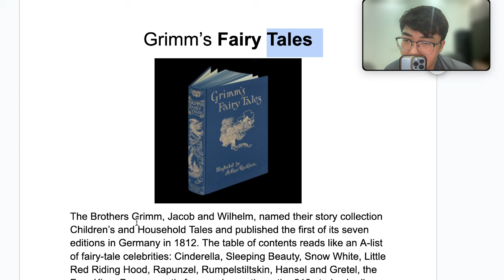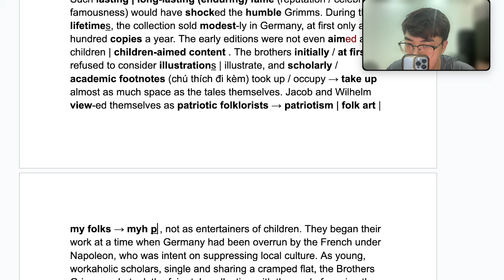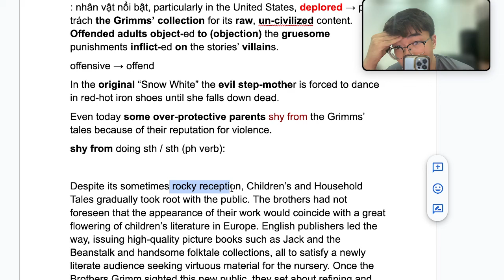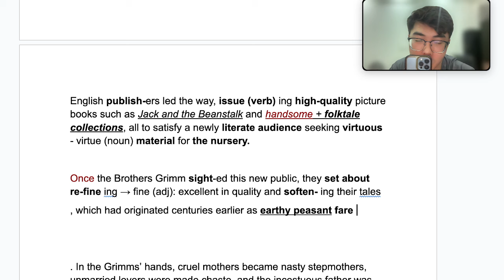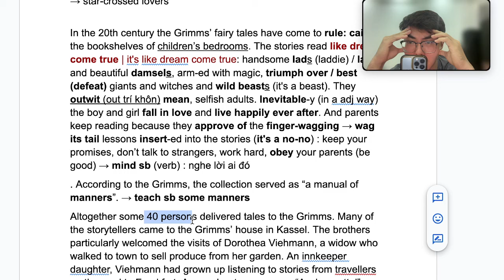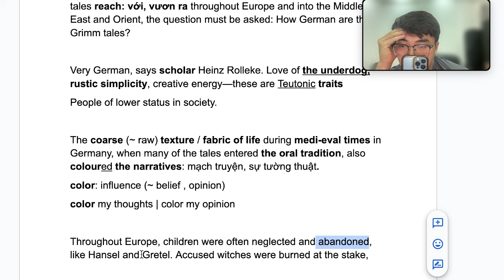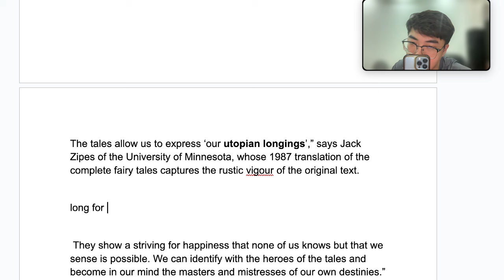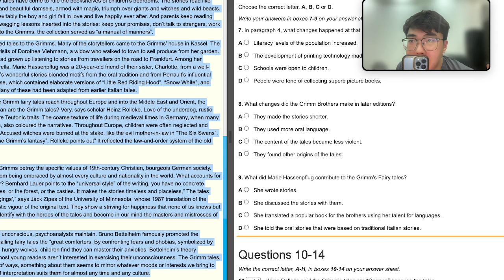[IELTS READING] Số 14: Grimm’s Fairy Tales | IELTS Nghĩa Phan